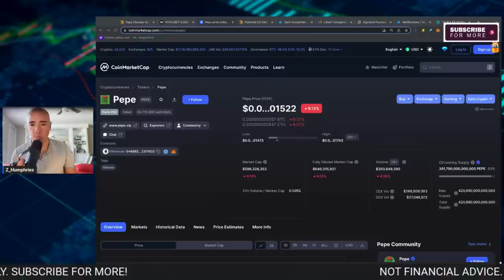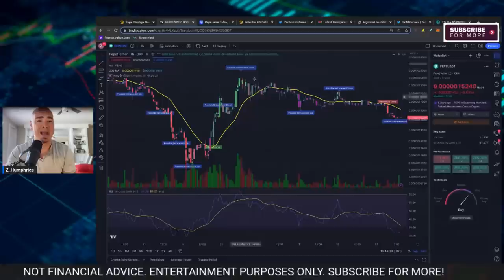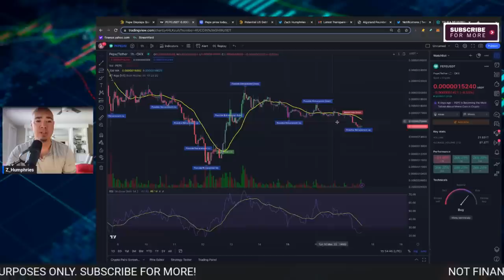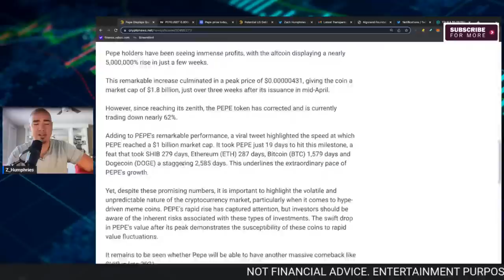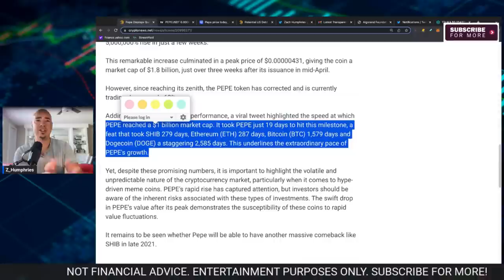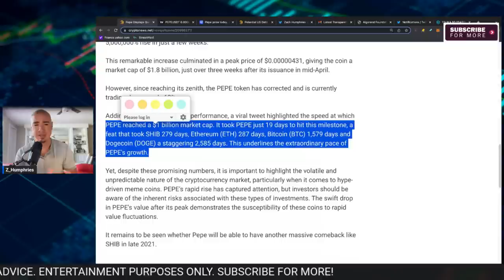Uncovering the Truth About PEPE COIN - You Won't Believe What We Found!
In this video, we'll reveal the truth about PEPE COIN - you won't believe what we found!

After doing some research, we found that PEPE COIN is a totally legitimate and credible cryptocurrency. So we decided to share our findings with you in this video, so that you can make an informed decision about whether or not to invest in PEPE COIN.

So what are you waiting for? Watch this video and learn all about PEPE COIN - the cryptocurrency you never knew existed!